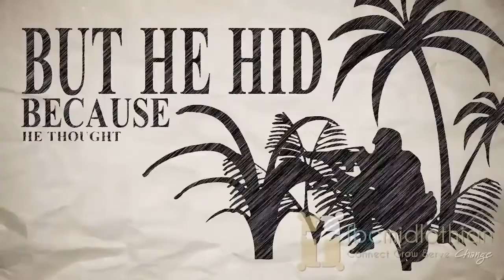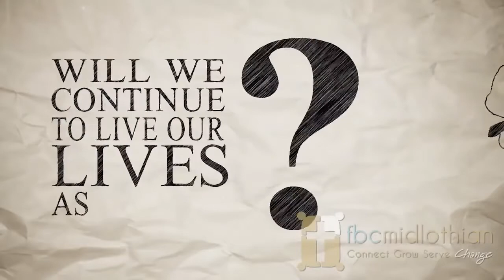THE WAR IS OVER!